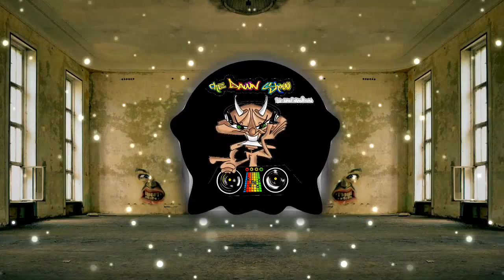Christian Vogel Schranz Stuff | Never Too Late (Cari Lekebusch Remix)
Visuals made using and by creators